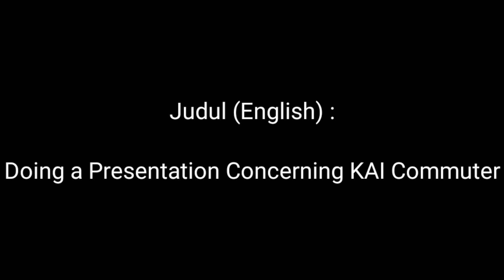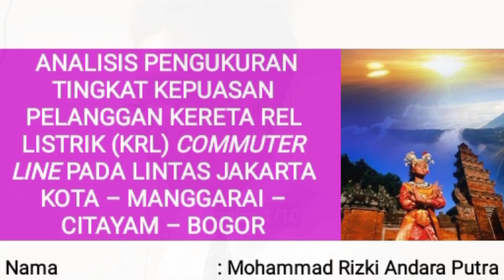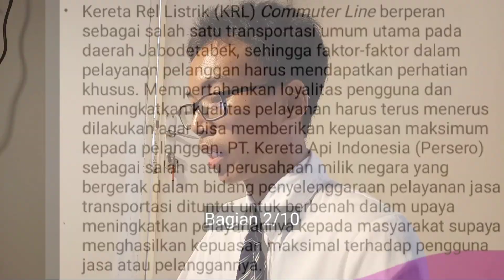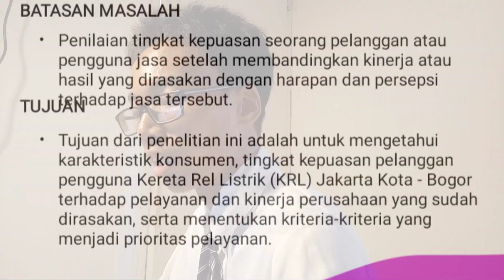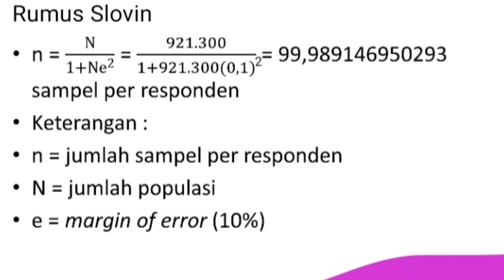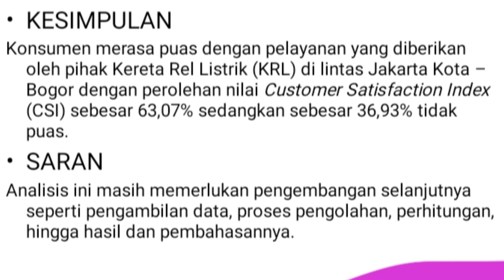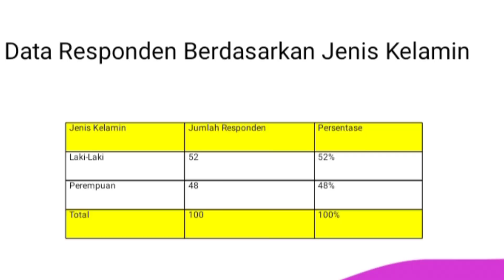VLOG#93 - Melakukan Presentasi Mengenai KAI Commuter (Doing a Presentation Concerning KAI Commuter)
Created by : Andaro
First Instagram : andaro_gkm
Second Instagram : andaro_pwt_2001
ID Line : andaroganteng